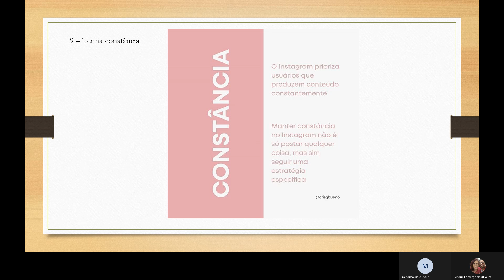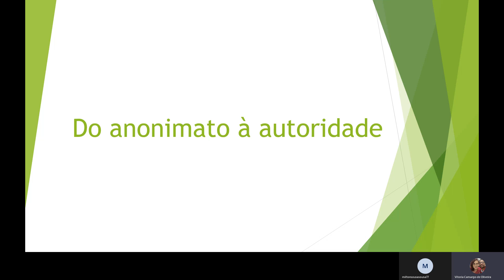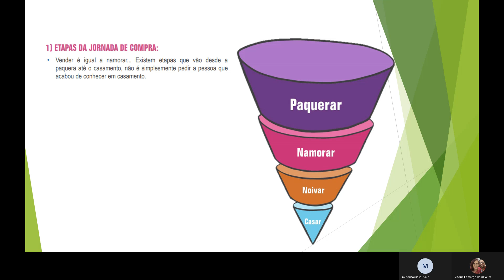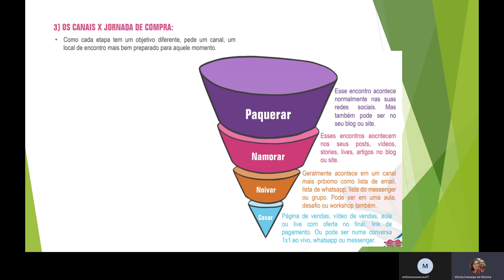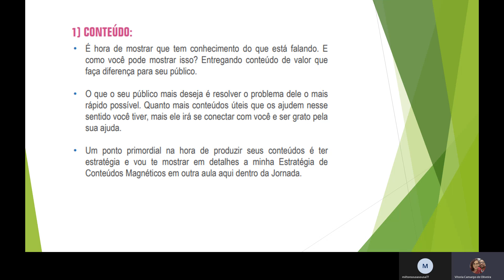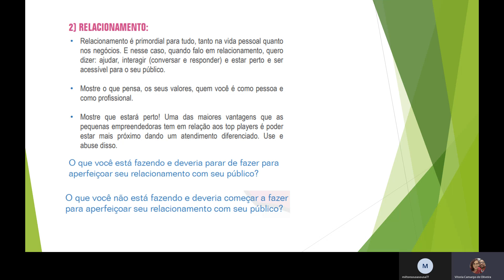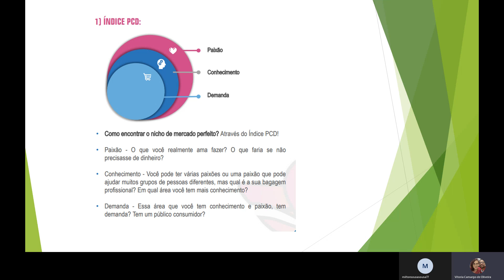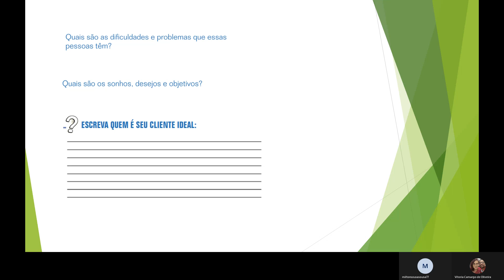aula Remota do anonimato à autoridade